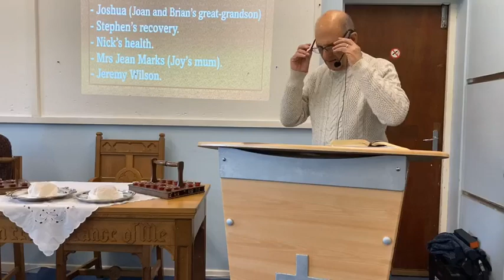4 2 2024 Paul Kemp 2 Samuel 9 David and Mephibosheth.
4 2 2024 Paul Kemp 2 Samuel 9 David and Mephibosheth.